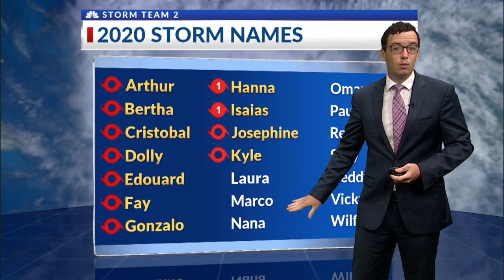Tropical Depression 13 expected to strengthen in Atlantic